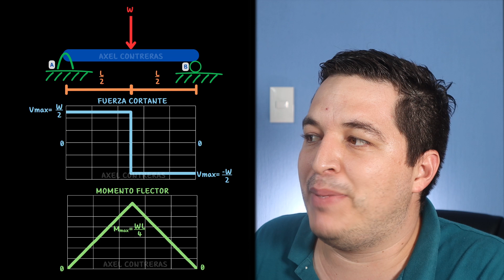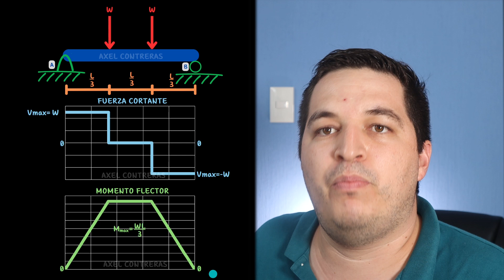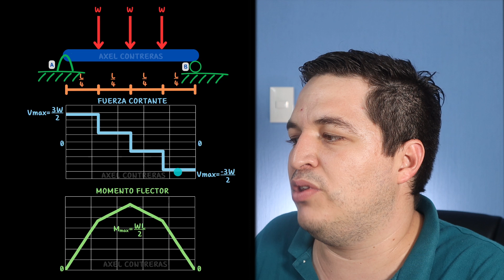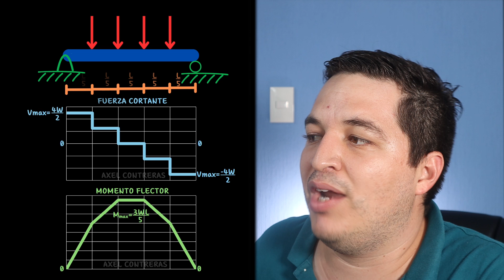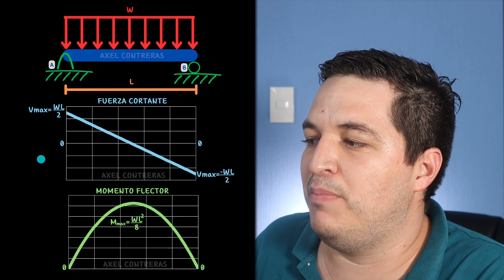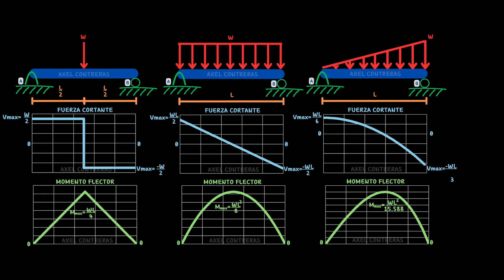Domina los Diagramas de CORTANTE y MOMENTO | Guía definitiva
En 10 minutos te explico todo lo que tienes que saber para dominar las principales características que puedes identificar en los diagramas de fuerza cortante y momento flector para distintos tipos de cargas, con el objetivo que puedas identificar varios puntos clave de las gráficas de los diagramas de fuerza cortante y momento flexionante en vigas, así como las relaciones que existen entre estos diagramas  y también como se relacionan con las cargas y las reacciones en las vigas.

00:00 Presentación
00:17 Carga Puntual
02:52 2 Cargas Puntuales
05:12 3 Cargas puntuales
06:33 4 Cargas Puntuales
07:13 9 Cargas Puntuales
07:59 Carga Rectangular o uniformemente distribuida
08:40 Carga Triangular
09:17 Comparativa de distintos tipos de cargas